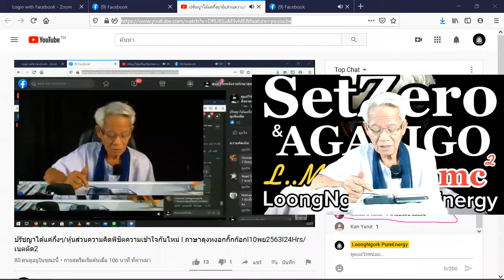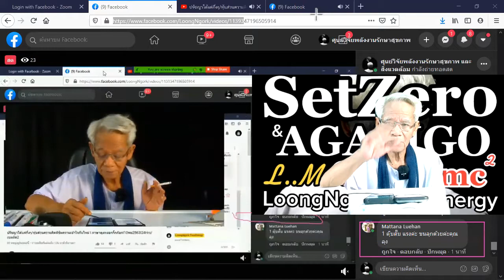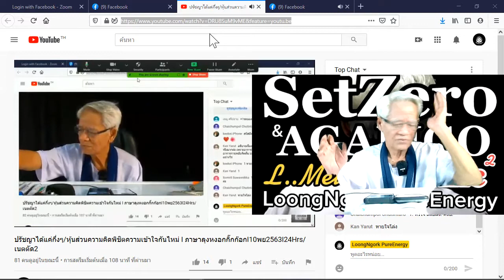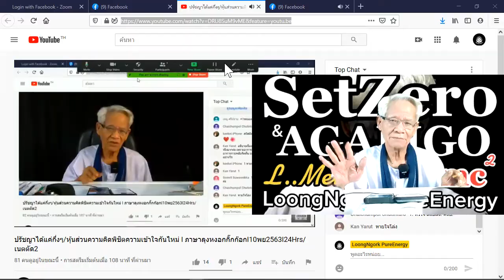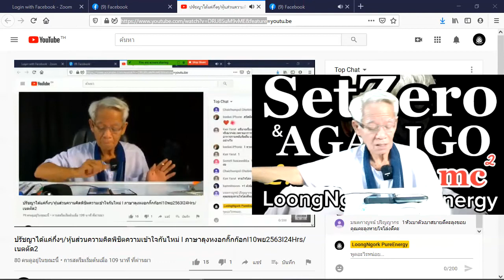เสียงหลับง่าย/หุ้นส่วนความคิดพิชิตความเข้าใจกันไหม่ I ภาษาลุงหงอกกิ๊กก๊อก I 10พย63 I 24Hrs